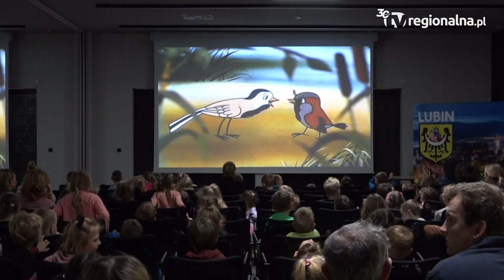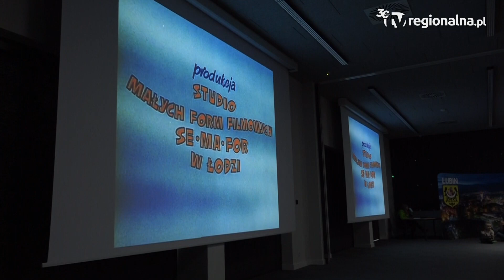Lubin: I Przegląd Filmów Ornitologicznych w lubińskim ZOO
W Inkubatorze Przedsiębiorczości w lubińskim Ogrodzie Zoologicznym trwa pionierska edycja Przeglądu Filmów Ornitologicznych. W pierwszym dniu wydarzenia sala multimedialna wypełniła się przedszkolakami, którym w formie edukacyjnej zostały wyświetlone bajki.